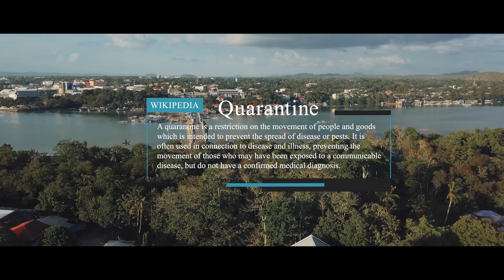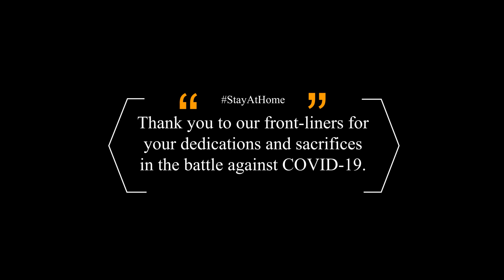Watch: Aerial Footage of Dauis, Bohol, Philippines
Aerial footage of Bohol on April 20, 2020, like it's never been seen before - during a quarantine shelter in place order during the COVID-19 outbreak. The absence of people and traffic gives the city a surreal, eerie feeling.  A big shout-out to the medical community on the front lines battling this pandemic. Thank you for your work! Stay safe everyone!